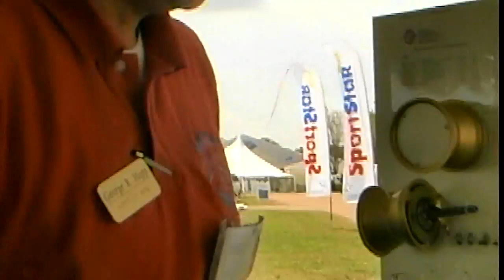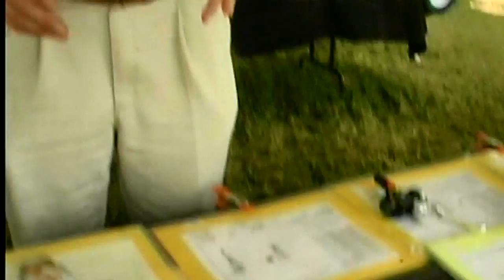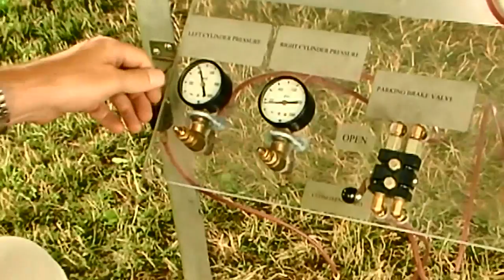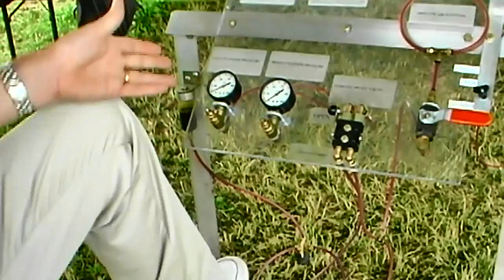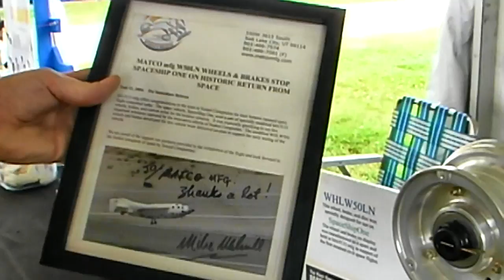Matco, Matco aircraft wheels, Matco aircraft brakes, Matco aircraft tailwheels, Matco Manufacturing.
Matco, Matco aircraft wheels, Matco aircraft brakes, Matco aircraft tailwheels, Matco Manufacturing. Sport Aviation Magazine talks to Matco Manufacturing about their line of aircraft wheels, brakes, and accessories for light sport and ultralight aircraft. George Happ of Matco MFG. also gives a demonstration of why it is so important to have the proper leverage for brakes to work.